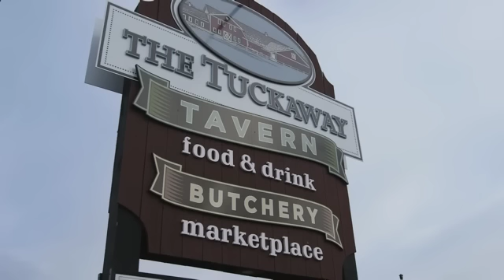Tuckaway Tavern - Raymond, NH (Phantom Gourmet)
Located in Raymond, New Hampshire, The Tuckaway Tavern and Butchery isn't just a restaurant...
it's a more like a destination for food lovers from all over.